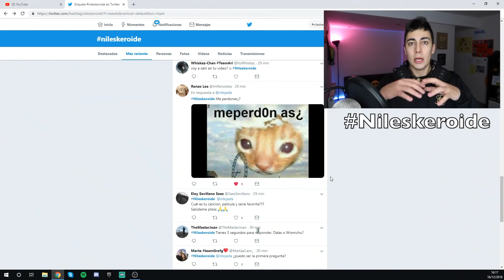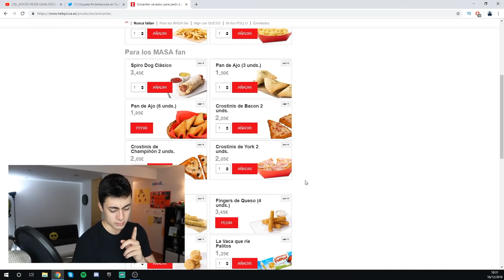PIDIENDO UNA PIZZA RAPEANDO :V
E S P E R O K O S G U S T E